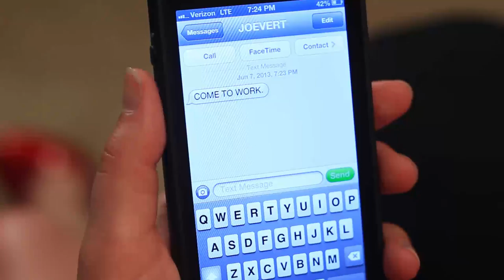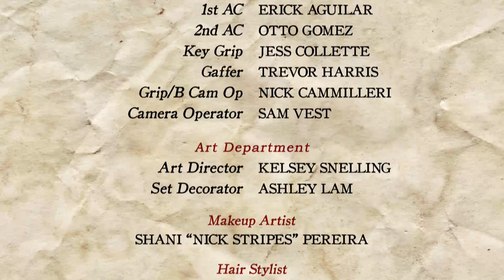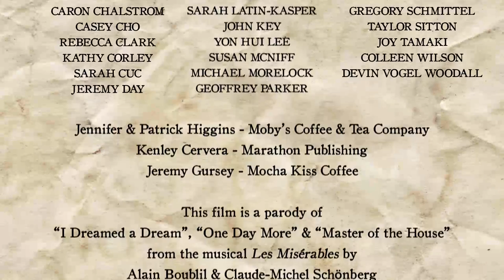Les MiseraBaristas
Proud winner of the "Viewer's Choice Award" at the 2013 TAC Film Festival.

Three wistful baristas sing about their lives in the coffee shop, their lyrics set to the music of Les Miserables.

Starring Sara St. Pierre, Hayley Brown and Maximilian Reid

Written by Maximilian Reid, Hayley Brown and Ashley Lam
Produced by Nick Troy
Directed by Kara Morgan
Cinematography by Nicholas Weber
Musical arrangement by Glen Rhodes
Recording and mixing by Nick Price and Jeff Fitzpatrick

Special thanks to all the Les Mis Baristas who contributed!